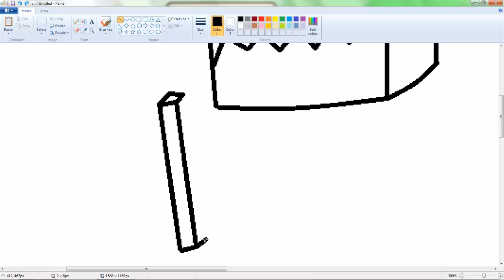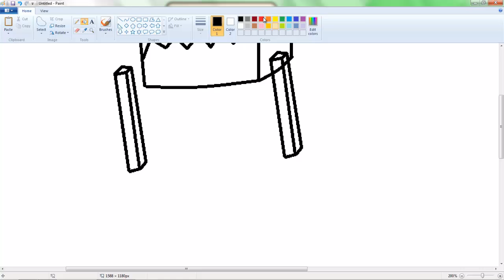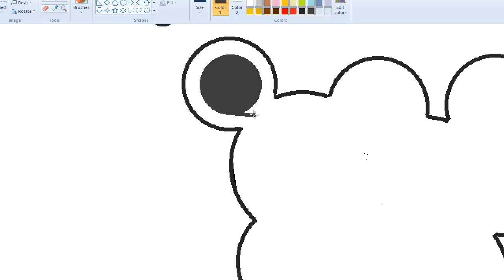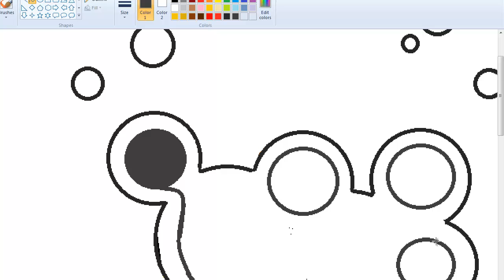Speed Draw Blaze!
Blaze,